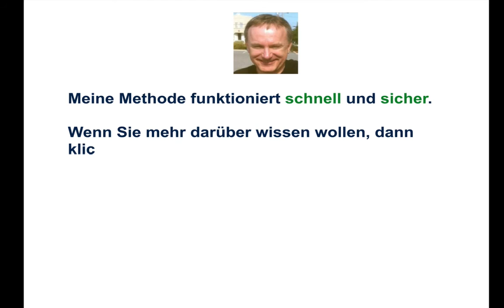Aktionäre einer AG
Welche Rechtsstellung haben Aktionäre einer AG?